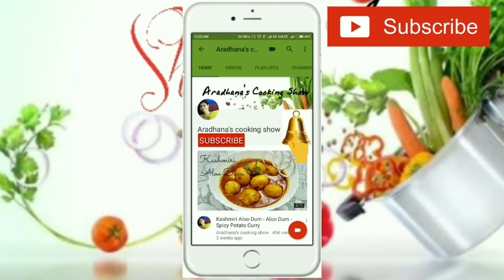Golgappa Puri Recipe for Pani Puri-पानी के बतासे बनाने की विधि-Sooji Puchka-Aradhana's Cooking Show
Sooji pani puri, also known as gol gappa, have always been a favorite among all. These are so popular and favorite that no special introduction is needed! These round pooris are known as gol gappas in Northern India and Poochkas in West Bengal. These tempting gol gappas are prepared with semolina and wheat flour as well.
   These semolina or wheat flour pooris, drenched in tangy-spicy or sweet flavored water makes you keep on going eating till you can eat no more! Why don’t you try it yourself? So, here’s the recipe for making semolina gol gappas which is really easy to follow.

Ingredients